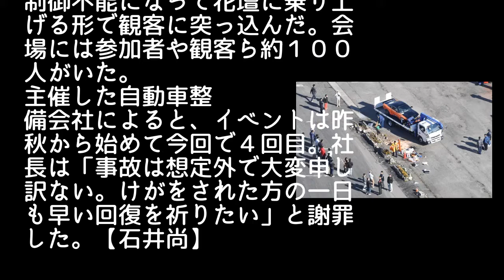‹ドリフト走行会事故›主催会社社長「大変申し訳ない」